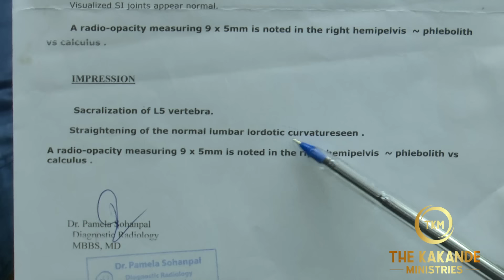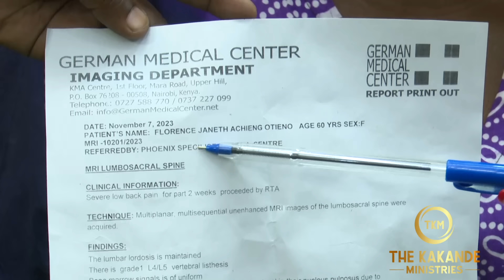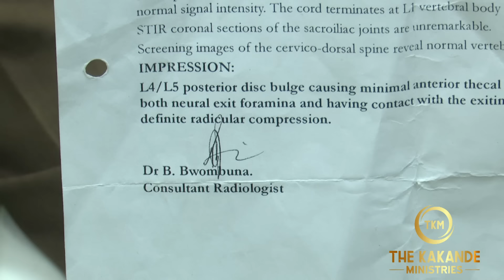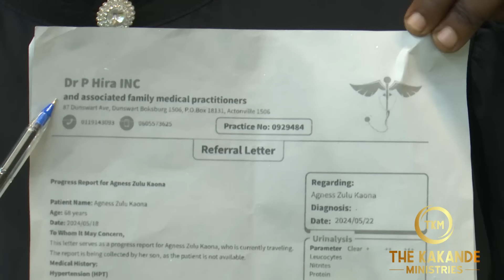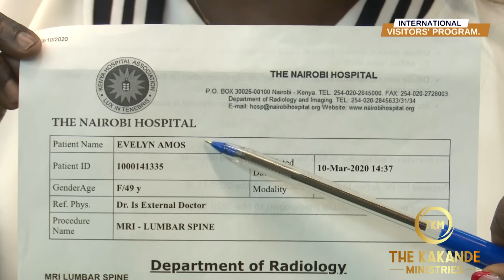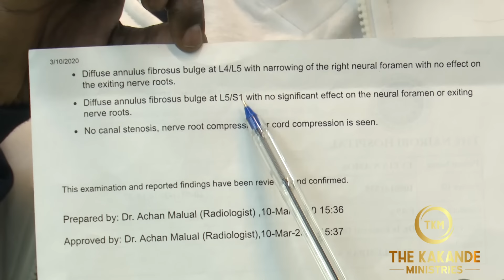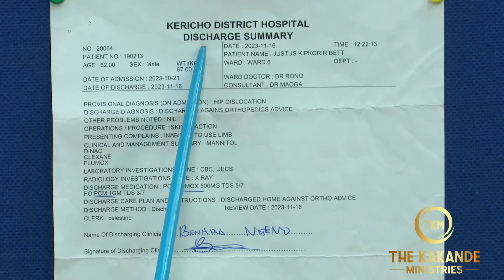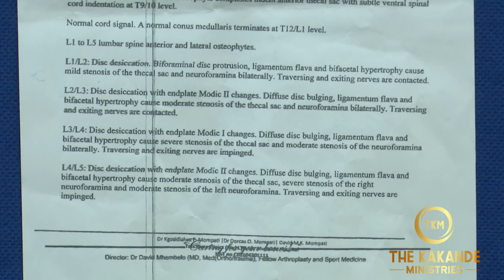POWERFUL INSTANT HEALINGS WITH PROPHET KAKANDE.